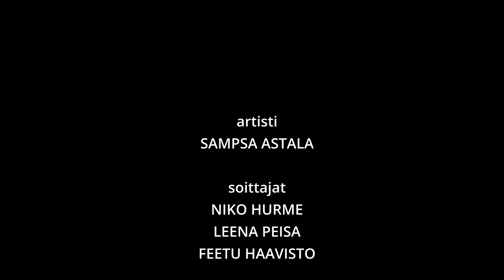Sampsa Astala & Qma ( Feetu Haavisto,Leena Peisa & Niko Hurme)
Pato Klubi  (video by me ,edit my son Jani Karjalainen)